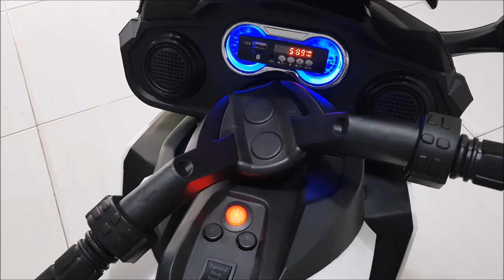MOTOR POLISI PATWAL PJR MOB 3026, Mainan Anak Mobil Aki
By Trixie Toys Surbaya
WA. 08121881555